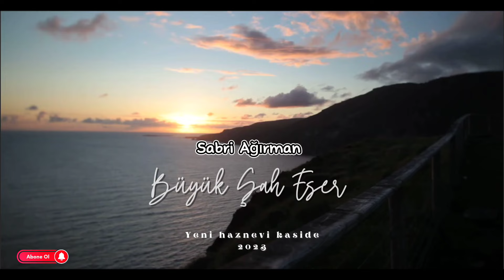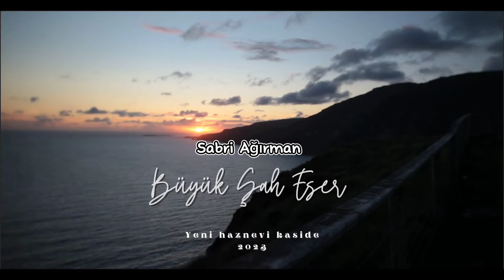Yeni Haznevi Kaside | Büyük Şah Eser | Sabri Ağırman [ Yeni 2023]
Büyük Şah Eser adlı parçamız büyük Alim Şeyh Muhammed muta El Haznevi (k.s) ithafen yazılmıştır.

Söz müzik - Bedirhan Özgüç
Seslendiren - Sabri Ağırman
Düzenleme - Veysi Akpulat - Sabri Ağırman
Aranje - Sabri Ağırman
İntro - Veysi Akpulat
Vokal - veysi akpulat
Eser Adı - Büyük Şah Eser

SÖZLERİ⤵️
Âşığın gönlü senin hasretinle doludur
Öyle ağlar dururki haykırışı duyulur
Bakışlarında ey yar kararmış kalp doğrulur
Simayı Muhammed ki aşkla bakan kurtulur...

Şahı nakşibendisin Kalbin nakkaşı sensin
Necmeddini kübrasın nazarınla yetersin
Muhammed haznevinin büyük şah eserisin
Tek bir nazarın ile kurtuluşa yetensin

Onu seven her aşık düşer aşk girdabına
Vuslatına erenler girer aşkın narına
Kalp kayar elde değil bu aşkın ummanına
Sadece bir can değil binler kurban yoluna

Karartılan her kalbi edep ile aklatıp
Kalplerin pasını sil muhabbetle donatıp
Bir nazar eyle ey yar muştuyla sabahlatıp
Derdimiz allah olsun kuran ile paklatıp